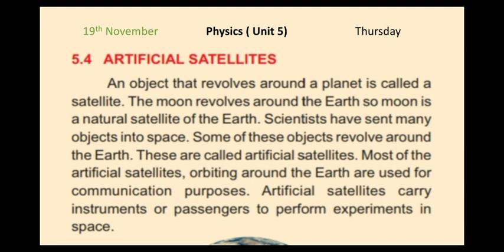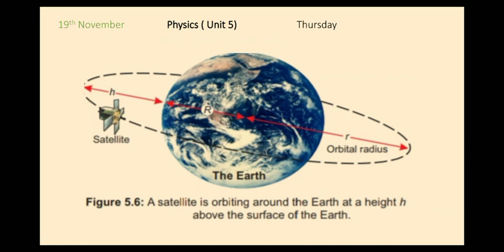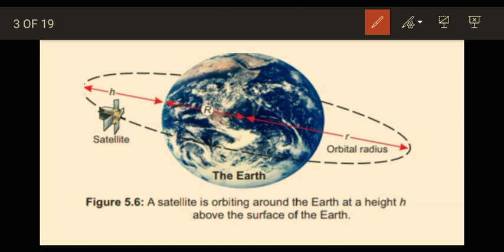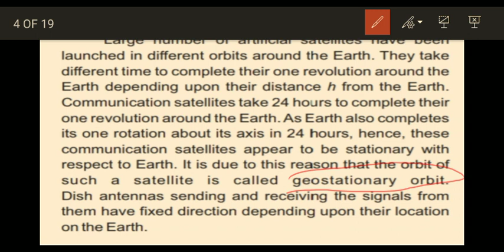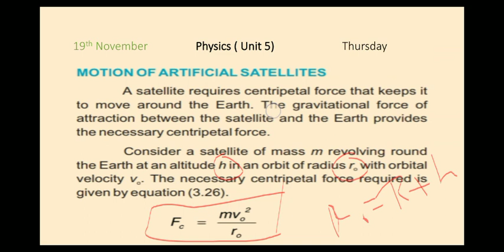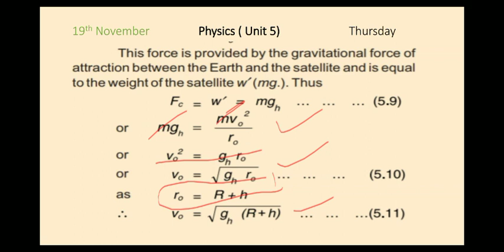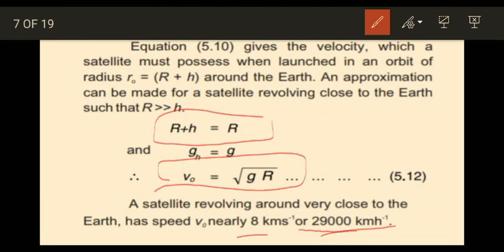Class 9 Physics Artificial Satellite and it's Motion Thursday 19,2020